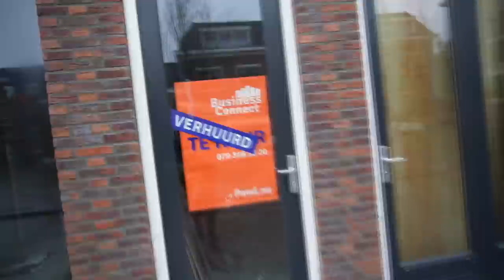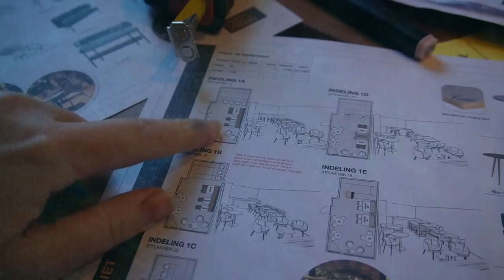DE 3D PLATTEGRONDEN ZIJN BINNEN & OPSLAGRUIMTE GEVONDEN! | VAN DROOM TOT WERKELIJKHEID | afl. 7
Melanie en ik gaan samen een horecazaak openen in Zoetermeer! Maar hoe?!

In deze zevende aflevering van “van droom tot werkelijkheid” komen de stukadoor en elektricien langs in ons pand om te bekijken wat er allemaal moet gaan gebeuren wat betreft het klussen.

Ook hebben we een koffieapparaat gekocht en kletst Charlotte jullie bij over een aantal zaken, zoals het vinden van een accountant.

Daarnaast hebben we een afspraak met iemand die opslagruimte voor ons beschikbaar wil stellen & hij heeft heel goed nieuws voor ons!

Ook krijgen we eindelijk de vijf 3D plattegronden binnen, waaruit we een keuze moeten gaan maken! Het wordt steeds duidelijker hoe we ons pand willen gaan indelen, zo leuk!

Mel en ik hebben een telefonisch overleg met iemand van de Sligro, die wellicht een interessant apparaat voor in de keuken voor ons heeft.

Als laatste krijgen we een mailtje van de mevrouw die over onze vergunning gaat. Er zijn toch nog een aantal zaken die we moeten aanleveren, spannend!

• WELKOM •

Liefs, Charlotte